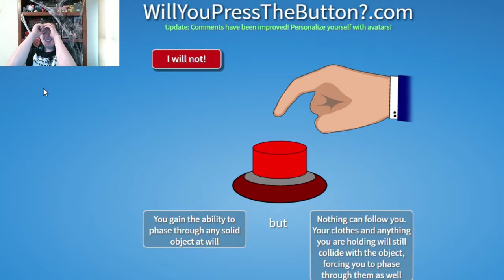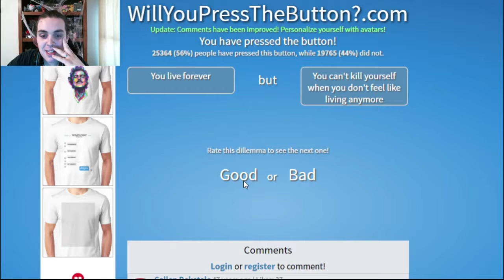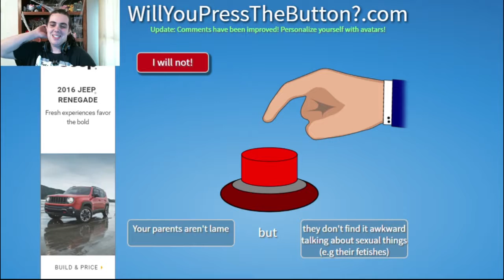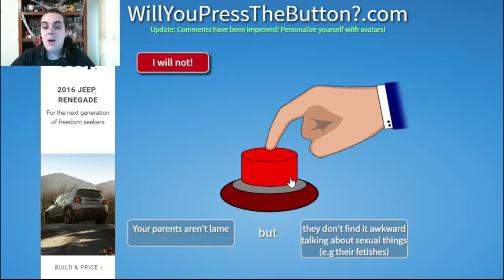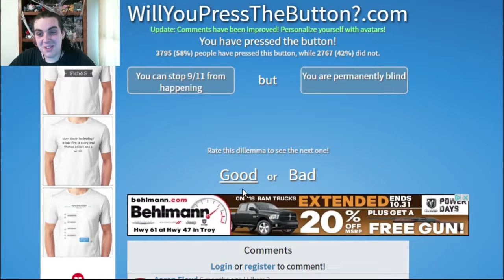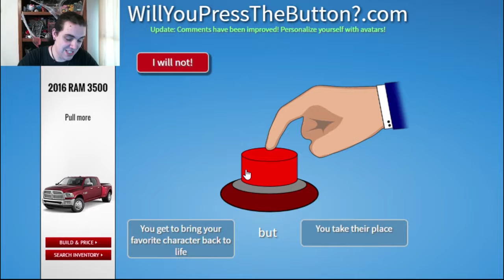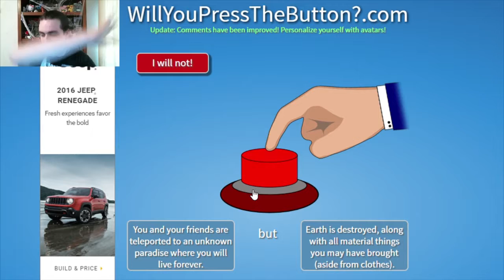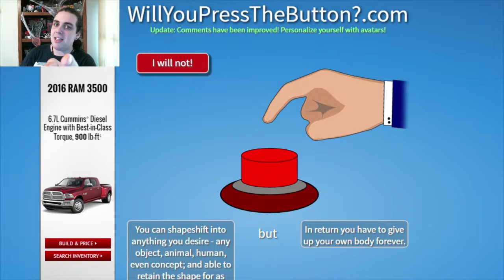Will you press the button?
We go through Will You press the button to see how good or bad our morals are.

Wanna ask me questions and get answers Check my Askfm
Cool place to get some cheap games.